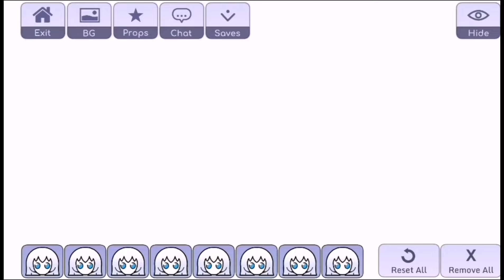True Pairing Love Trend||GC x Creepypastas||Moan = OC Creepypastas of "Cosplaymimi"